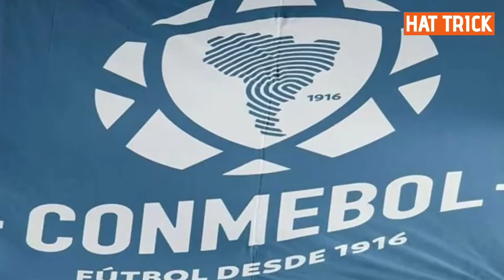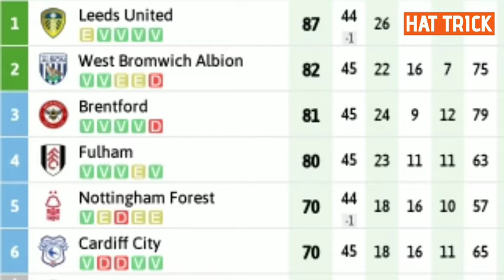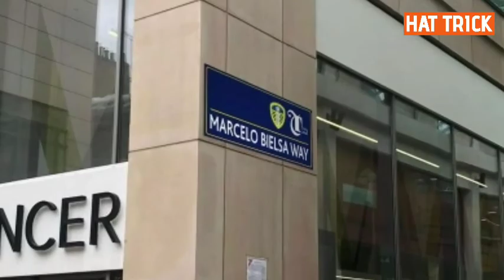JORDI CRUYFF RENUNCIA A LA TRI| LIGA SE DEVALÚA CON SALIDA DE VALENCIA | IDV SE REFUERZA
Finalmente Jordi Cruyff renunció a la selección ecuatoriana de fútbol. Gran gesto de joven jugador ecuatoriano. La salida de Antonio Valencia de Liga le significó una gran pérdida económica. Esto y más aquí.

Somos HAT TRICK TV ⚽️🎙📽